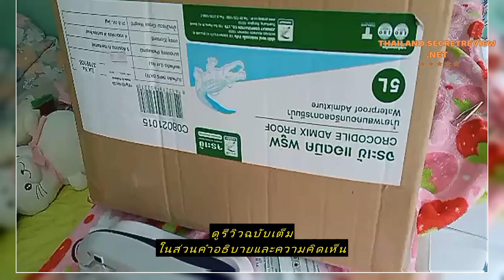Review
ซื้อราคาที่ถูกที่สุดบน Shopee ที่นี่